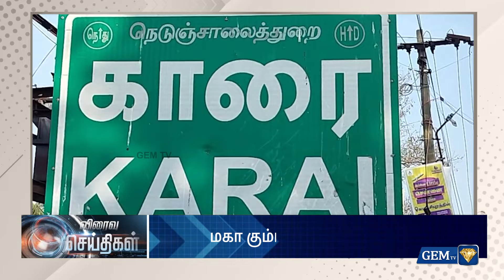Exclusive Update: Live Tamil News | 06.09.2024 | 06.00 pm | Today Fast News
LCN NUMBERS: -
TAC TV : 137
GTPL : 116
Aadhar Digital : 188
JAK TV : 70
Akshay cable : 145
AMN : 116
CTN : 133
U Digital ( Tenkasi )- 533
4k Digital ( Arakkonam ) - 42